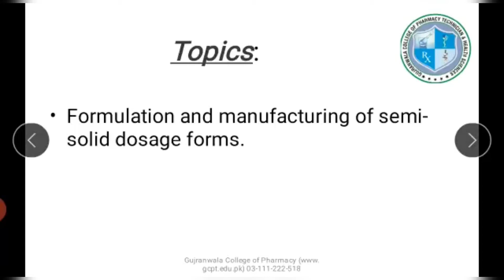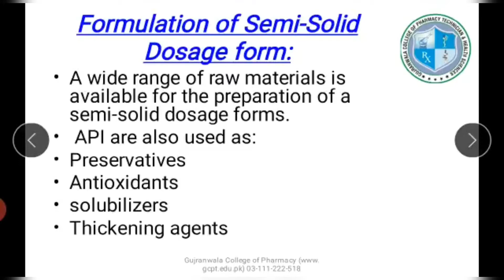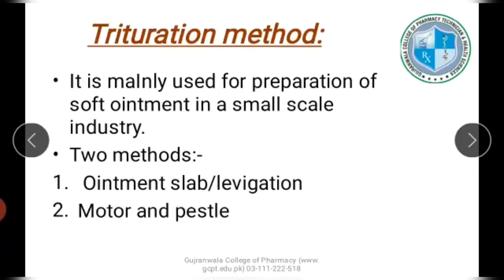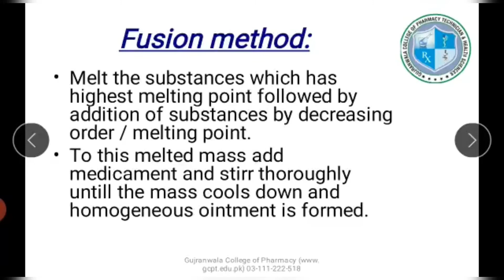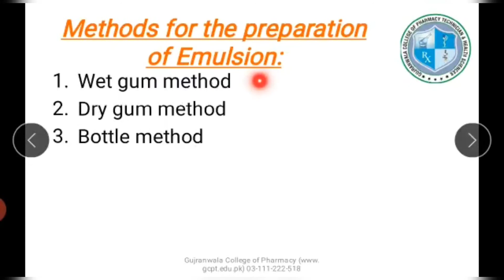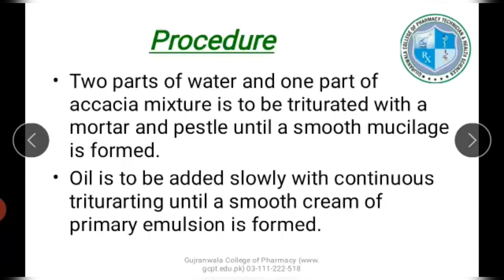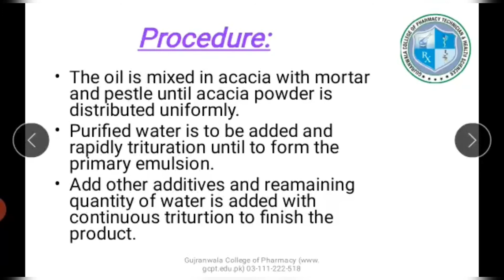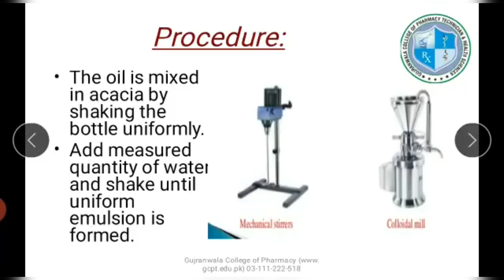Ointment methods=Trituration method,Fision method/Methods of creams(Dry,wet gum method,Bottle method